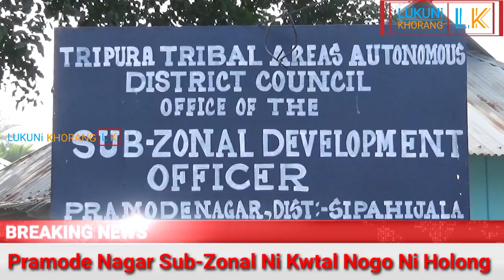FOUNDATION STONE LAYING PROGRAMME OF SUB-ZONAL DEVELOPMENT OFFICE, PRAMODE NAGAR SACHIA KAMI